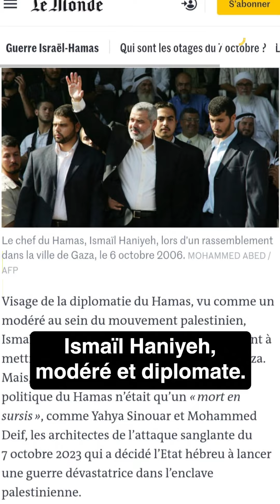Ismaïl Haniyeh était-il "modéré"?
Ismail Haniyeh "modéré et diplomate".
C'est ce qu'écrit Le Journal Le Monde dans son édition du 31 Juillet 2024.
On vous explique pourquoi Ismail Haniyeh n'était ni l'un ni l'autre.